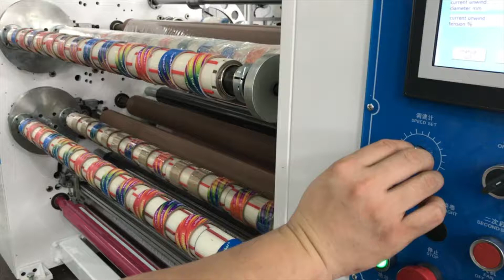11 Initial Start and Exchange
Jiangsu Furi Precision Machinery Co., Ltd.
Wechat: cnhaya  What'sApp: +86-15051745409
A: Shuanghu Road, Xinhu, Shuangfeng Town, Taicang City, Jiangsu Province, China (215415)